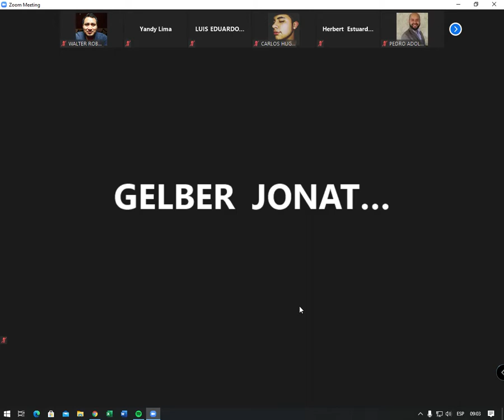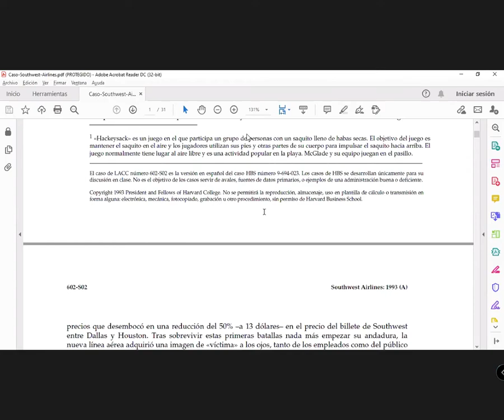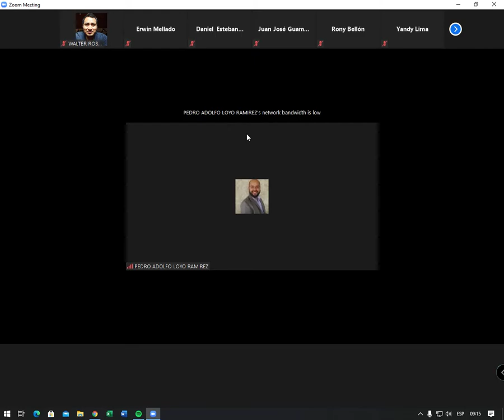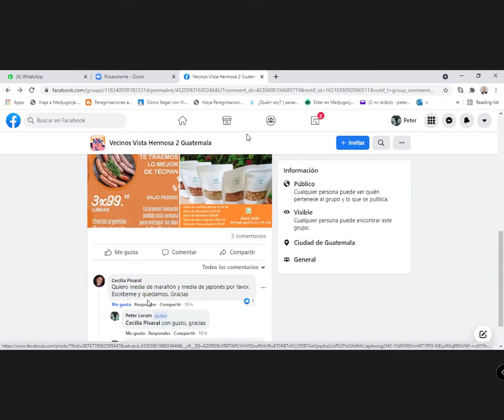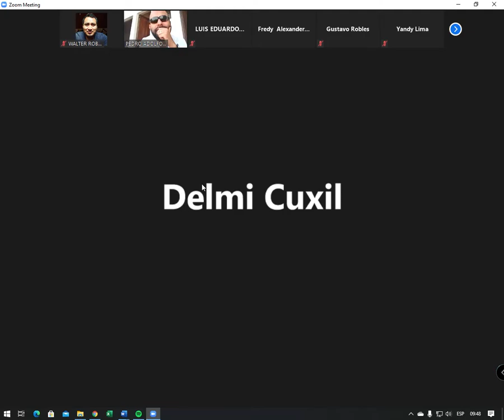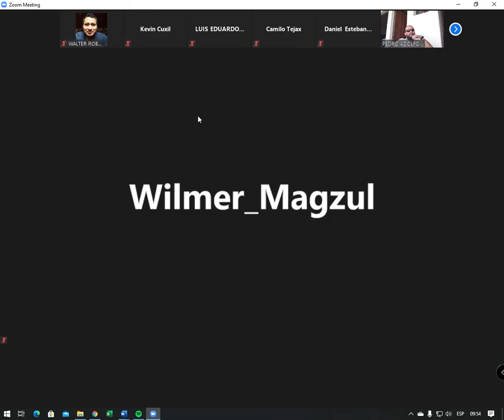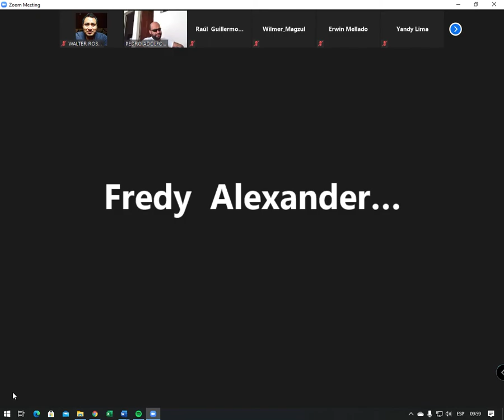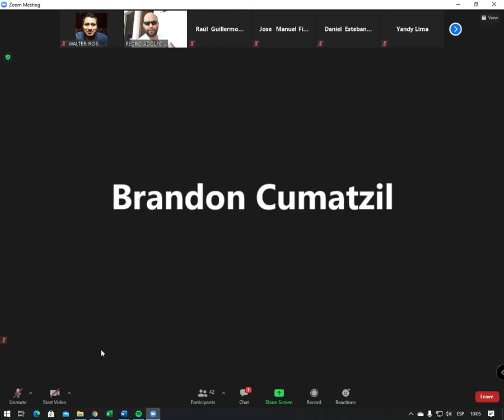Emprendedores de Negocios - Clase Virtual | Sabado 22 Mayo 2021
Universidad Mariano Galvez de Guatemala.
Correspondiente al Sabado Sabado 22 Mayo 2021
Clase Virtual
Curso: Emprendedores de Negocios
Contenido: Pueden Comentar el contenido que les fue util para mejorar la busqueda de Contenido.